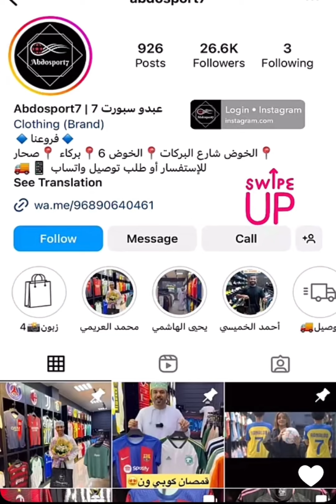محمد_العريمي/دعم مشروع شاب عماني مجتهد عبدو سبورت7 متخصص في المستلزمات الرياضية وخصم 20% لمدة اسبوع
📞 90640461